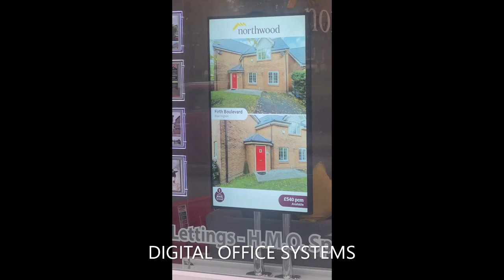Digital Office Systems | VM2 | High Bright Screen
Installation At Northwood - Warrington
✔49" High Bright Screen